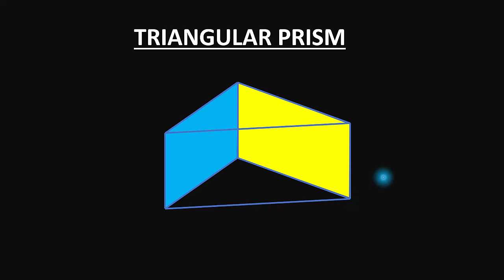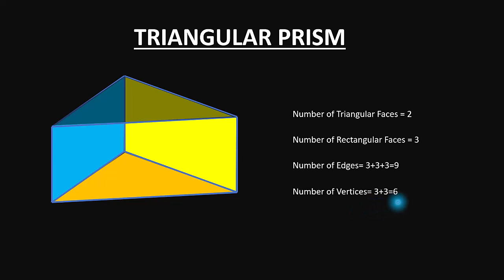How to Count Faces Edges and Vertices of Triangular Prism?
3D image to show "How to count number of faces, edges and vertices of a Triangular Prism?".